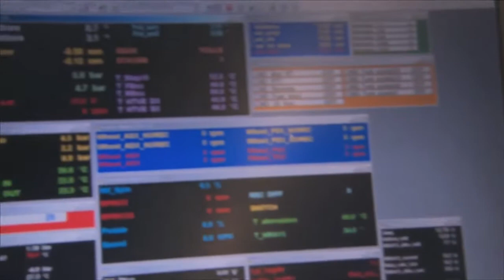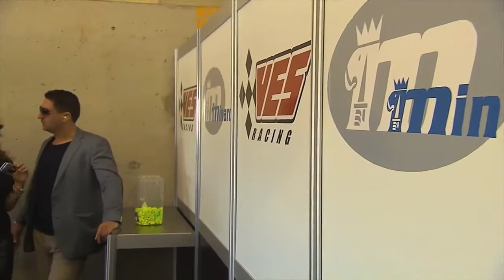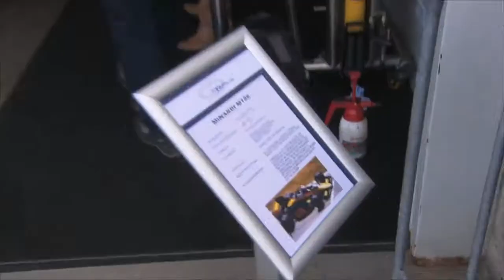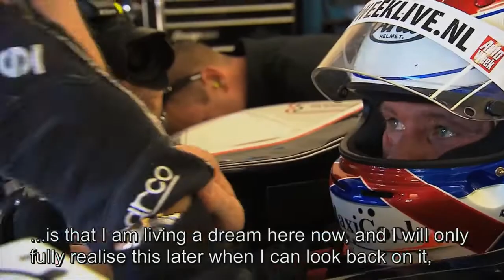Minardi at Zandvoort 2014